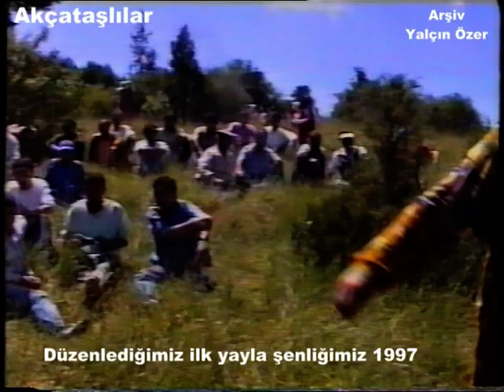Akçataş Yayla şenliği 1997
Düzenlediğimiz ilk yayla şenliğimiz